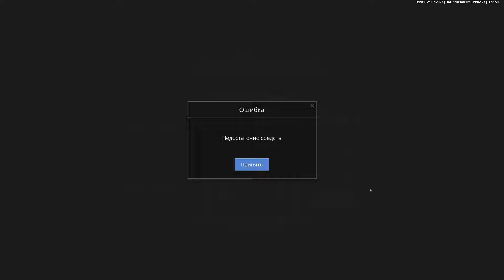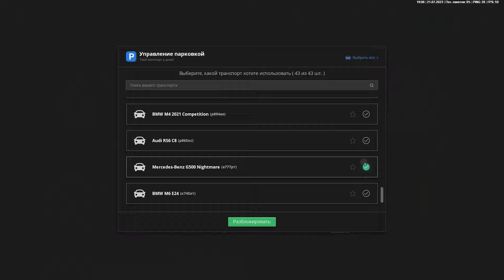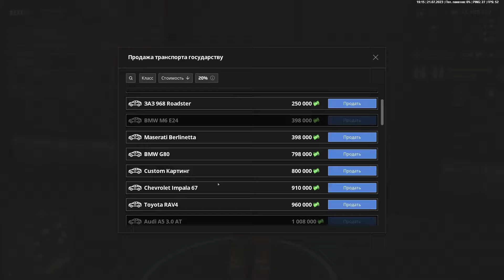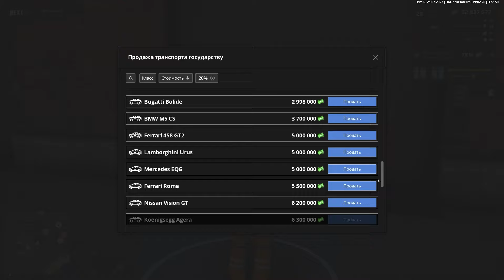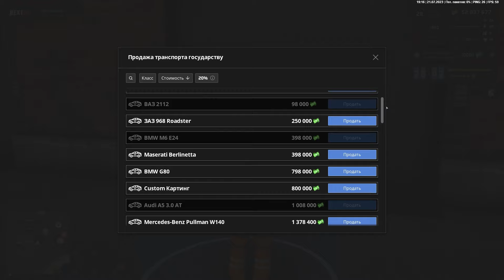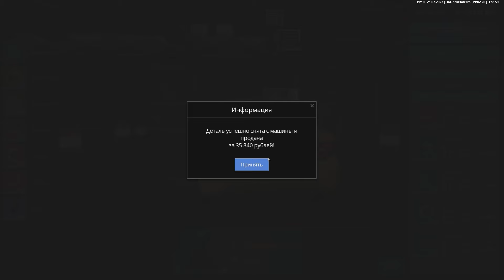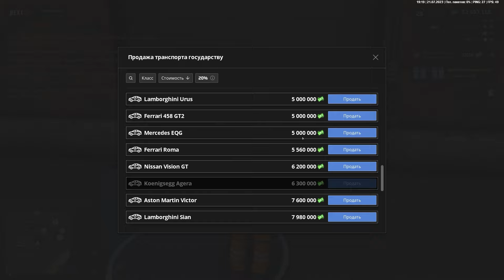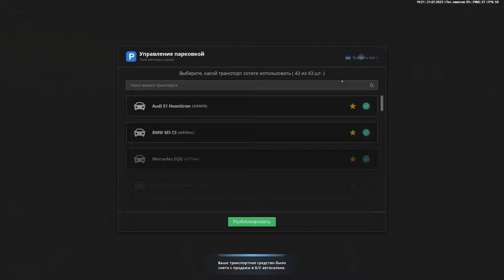ПОТРАТИЛ 60 000 000₽ И 8000 ДОНАТА НА МАШИНУ В НЕКСТ РП